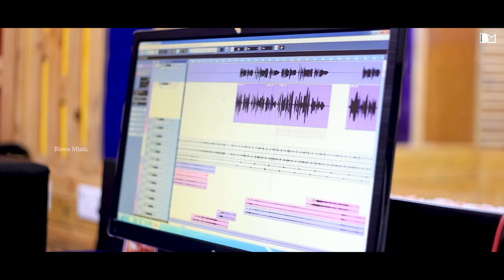Rama Nama Kari Gana | Lopamudra | Rajan Behura | Puspanjali Panda | Biswa Music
ପବିତ୍ର ରାମନାବାମୀ ଅବସରରେ..
ବିଶ୍ୱ ମ୍ୟୁଜିକ ରେ ମୁକ୍ତିଲାଭ କଲା...
"ରାମନାମ କରିଗାନ
              ଭକ୍ତ ଶ୍ରେଷ୍ଠ ହନୁମାନ "
କଣ୍ଠ : ଲୋପାମୁଦ୍ରା ଦାଶ
ଗୀତ :ପୁଷ୍ପାଞ୍ଜଳି ପଣ୍ଡା
ସଂଗୀତ : ରଞ୍ଜନ ବେହୁରା
ପ୍ରଯୋଜକ : ବିଶ୍ୱରଞ୍ଜନ ଦାଶ
Music Arrangement & Programming : Niki Nikash.
Music Label - Biswa Music
Follow Us In :-
For Marriage Shoot , Pre-Wedding  , Photoshoot , Studio Version , Music Video , Short Film etc